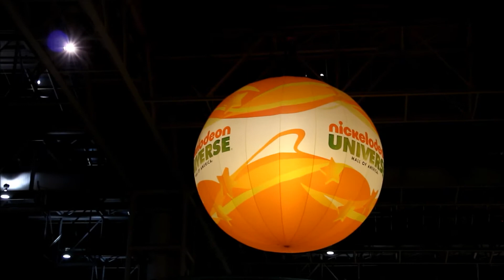Mall of America, Minnesota. Video tour. Black Friday rush. Good deals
Find a lot of good deals